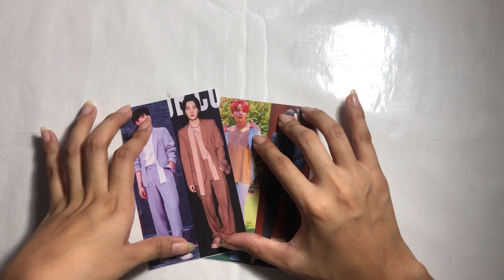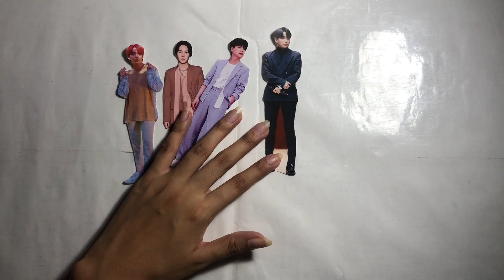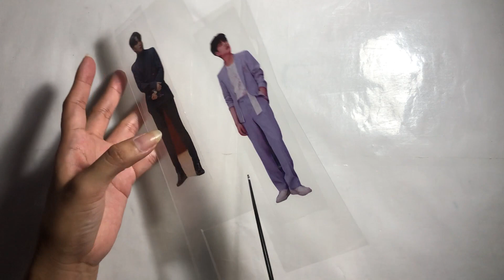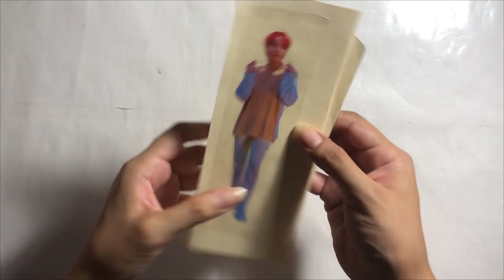DIY KPOP | Decora tu cuarto con Stands de kpop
Hoy les traigo un video que prepare super rápido, pero igual se que los diy les encanta así que les traigo un tutorial de como hacer sus propios stands de kpop para decorar su espacio kpopero.